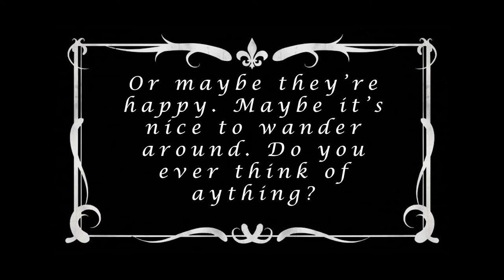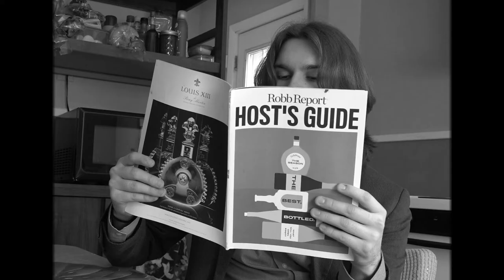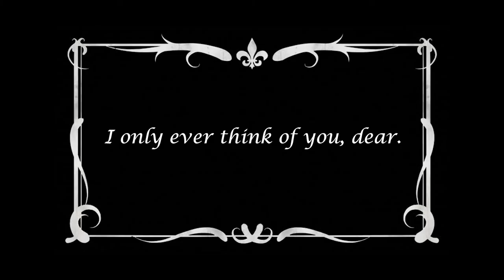Only You - a Silent Horror Film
This was a piece of work I did for a final assignment. Hope you all enjoyed the little work of art!

Credits -

Starring :

Megan Rosich as Wife

Chase Childers as Husband

Created by Chase Childers

Excuse Me Mister – Mac Toboel

Back to Happytown – Golden Age Radio

Someone There – Victor Lundberg

Blood Carousel – Jon Bjork

You’re Not Hiding Very Well – Trevor Kowalski

It’s Coming – Christoffer Moe Ditlevsen

Green Screen Key Hole - YouTube